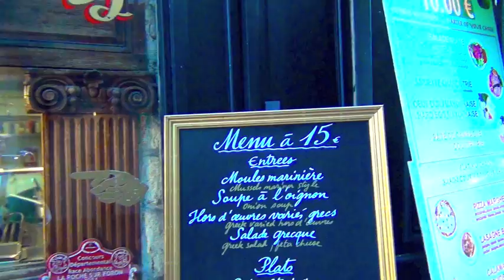International Recording Artist Heather Schmid visiting the beautiful city of Paris